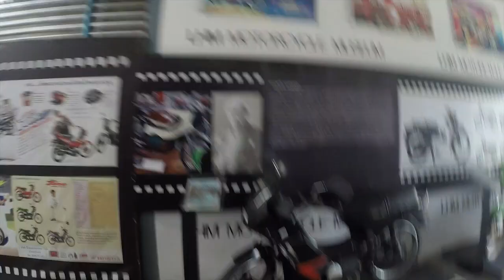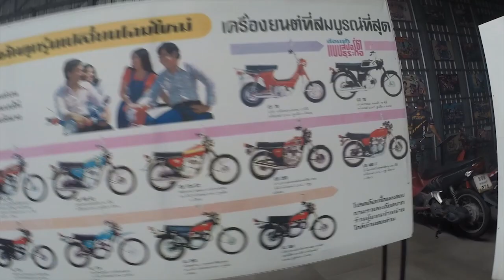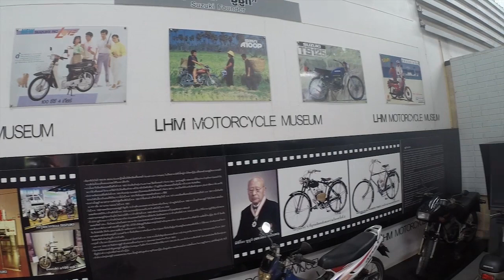THAILAND MOTORCYCLE MUSEUM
Join me on a ride from Hua hin thailand to kanchanaburi to visit the motorcycle museum, this was defo worth a visit if your in thailand and in kanchanaburi.